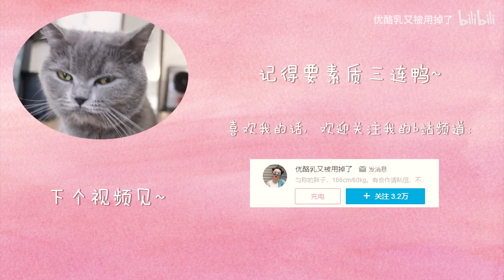【优酪乳】166cm118斤微胖初秋穿搭|复古、法式、少女、西装、学生党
内衣来自奶糖派的无钢圈款内衣“豆蔻悠悠杯”
其他所有衣物的购买渠道都在视频里啦！
肩宽37
胸围94
腰围69.5
臀围92
大腿围55
小腿围34